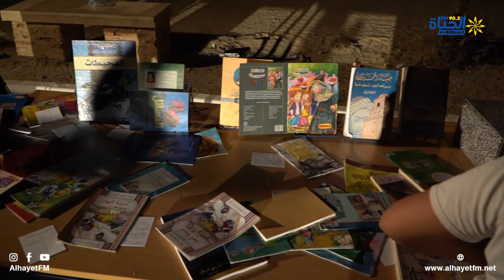فعاليات اليوم الثاني من الحي الثقافي في إطار مهرجان الفسقية